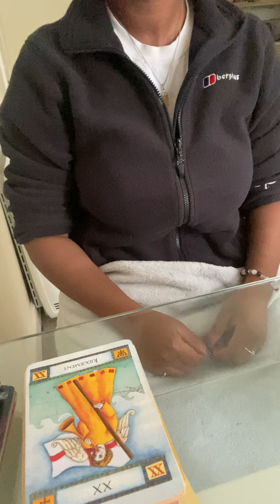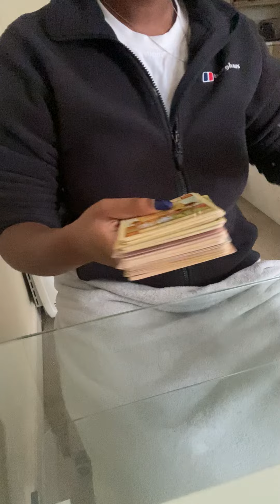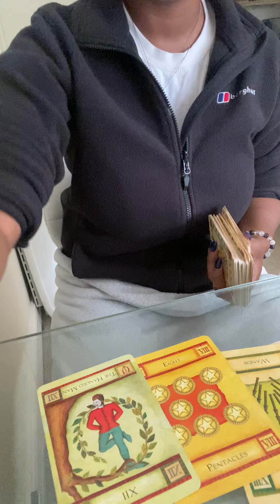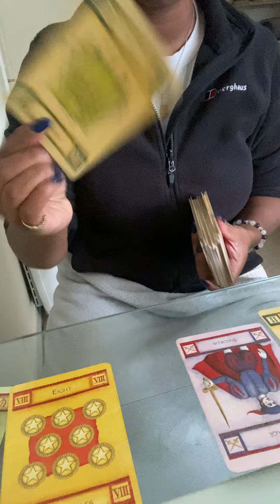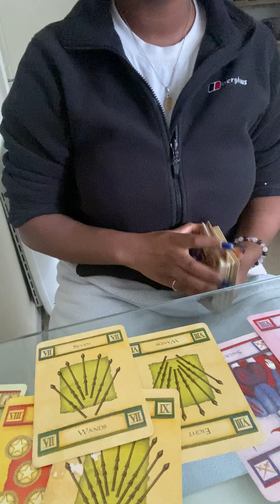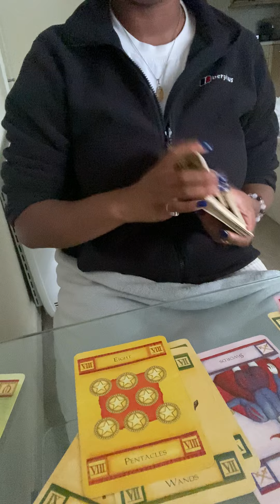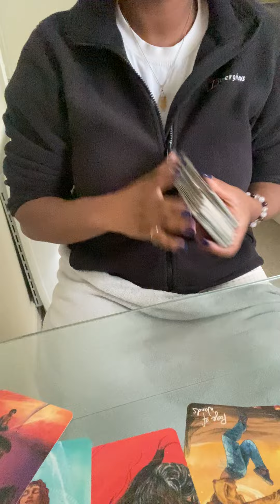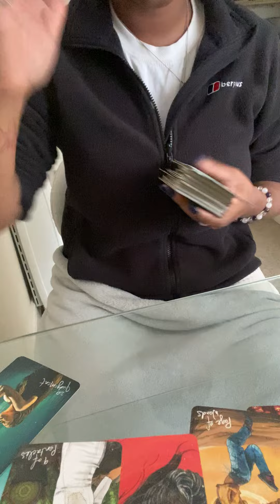VIRGO♍️ -HAPPY BIRTHDAY!🎉YOU’VE BEEN WORKING HARD & THEY NEED TO PUT RESPECT ON YOUR NAME!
Spirit has blessed me with a gift to help heal and support others✨ Lets uplift each other, love one another and do the best we can💛🙏🏽 My channel is for entertainment purposes only!